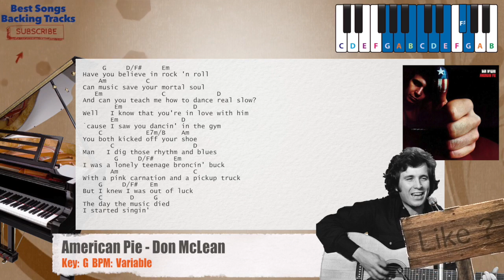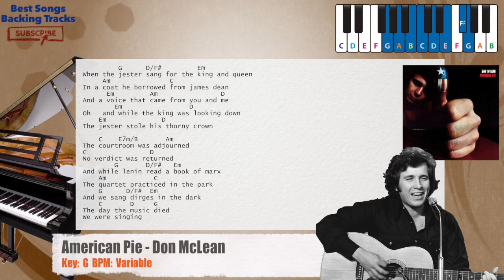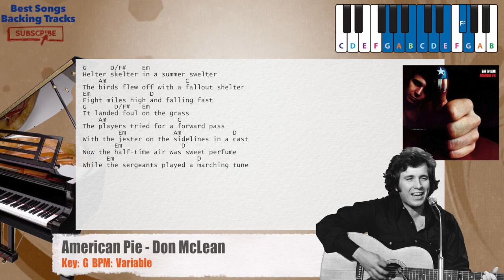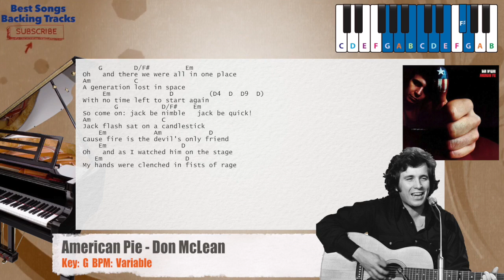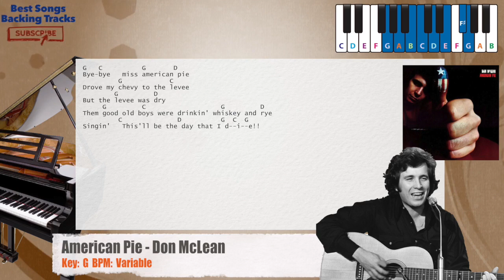🎹 American Pie - Don McLean Piano Backing Track with chords and lyrics